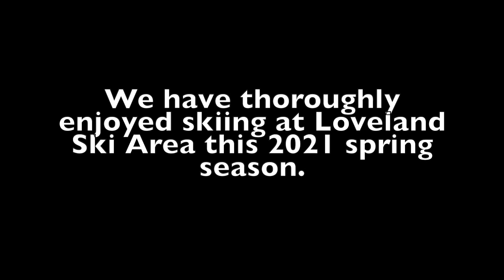April Ski Day Highlights from Loveland Ski Area - The Traveling Tacos -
Read more on TheTravelingTacos.com !

We love skiing at Loveland because it's close to Denver, never crowded, and decent terrain for us beginner skiers.

You can see more from all the other resort mountains we have tested out across the state of Colorado on our blog at: